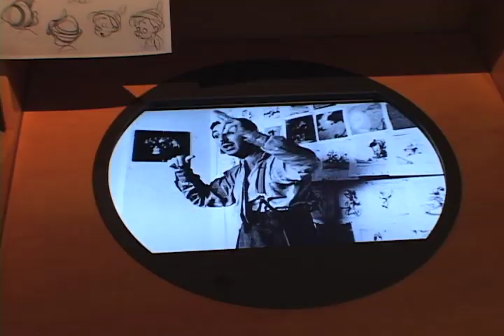Video: In Memory of Diane Disney Miller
Diane Disney passed yesterday at the age of 79 after a life devoted to passionately protecting and furthering the legacy of her father, Walt Disney. We last spoke to her, eloquent and elegant as usual, at the 2009 inauguration of the Walt Disney Family Museum, in San Francisco's Presidio, truly a Disney lover's paradise and one of California's lesser known gems. Ms. Disney spoke about the importance of remembering her father as a film legend, and as a dad.